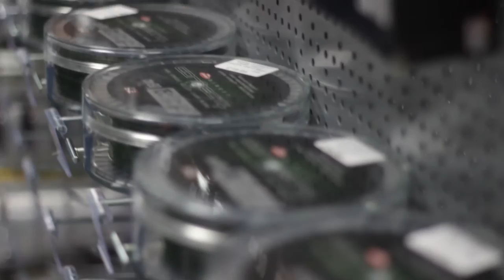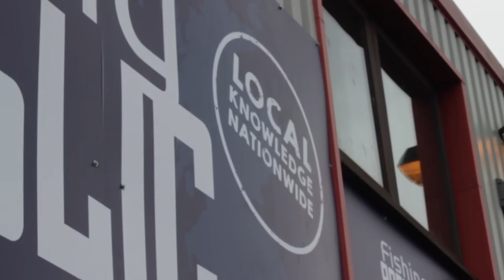Grand Opening @ Fishing Republic Ipswich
On Saturday we finally opened Fishing Republic Ipswich! This is our 14th store in total with plenty more on the way - The grand opening was a real buzz with various deals and offers on the day, as well as special guest angler Derek "The Don" Ritchie!

The store is located @ 5 Bermuda Road,Ransomes Industrial Estate, Ipswich, IP3 9RU - So be sure to check it out if you're in the area!

Open 7 days a week, we are sure to find a time to suite you...

If you need anymore information don't hesitate to pop into store where on of the friendly members of staff will be on hand to help you!

We hope you enjoy the video!